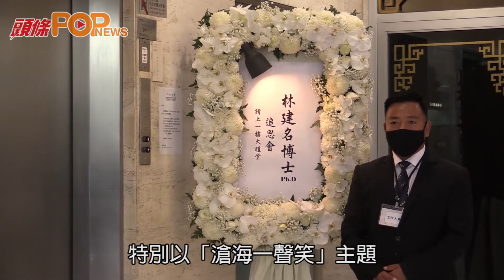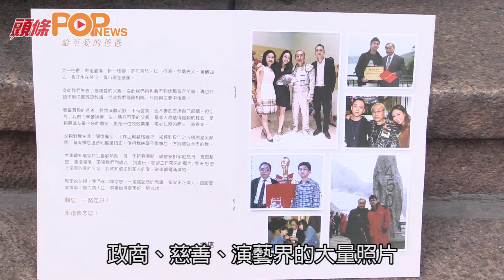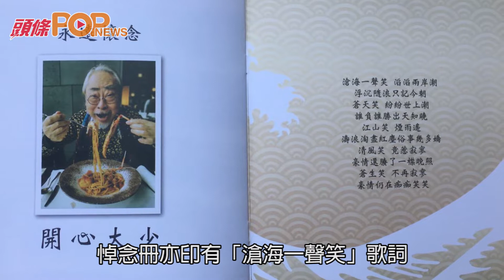許冠傑自彈自唱悼「大少」 波浪花海送別林建名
大名娛樂老闆「大少」林建名本月8日因淋巴癌病逝，
家屬於19日低調設靈舉殯，昨日假香港殯儀館舉行追思會。
林建名四名子女特別以「滄海一聲笑」主題，
承傳亡父「開心大少」想帶歡樂給大家的形象，
願親友懷輕鬆心情出席，
靈堂以蘭花、菊花、滿天星舖成波浪形花海。